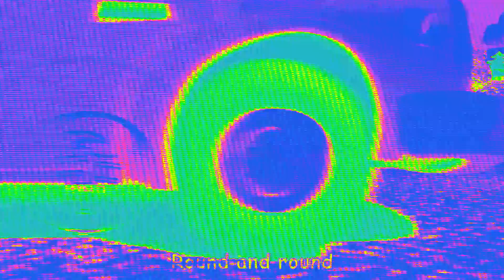Wheels on The Bus CoComelon Sound Variations in 60 Seconds | Nursery Rhymes & Kids Song